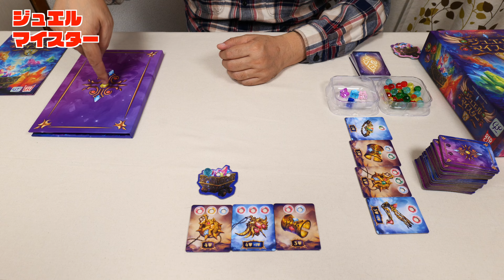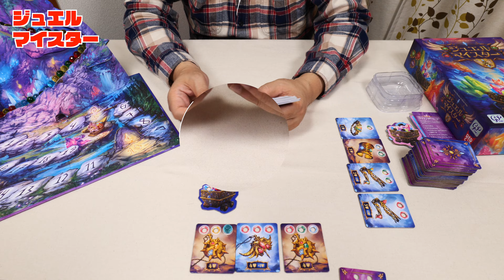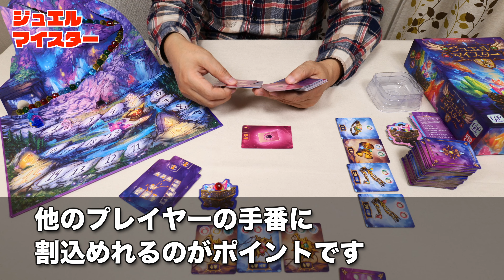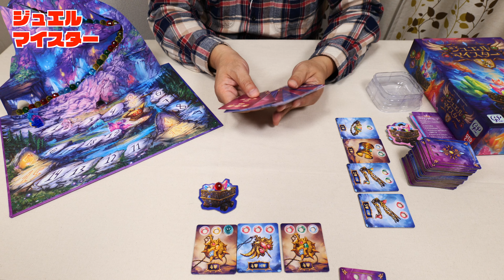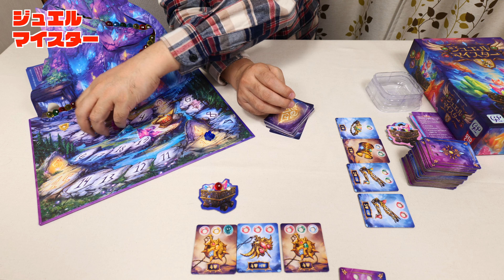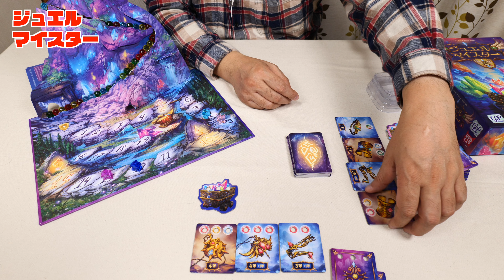【ジュエル マイスター】山から宝石を取ってジュエルを完成させようと思ったら？！ / TGG ボードゲーム